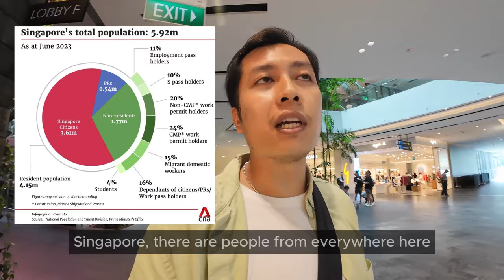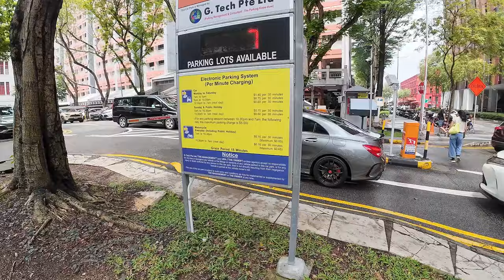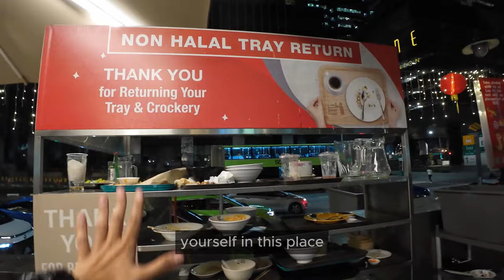Behind the scene of life in the world's most expensive country 🇸🇬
Learn languages with me (Instagram : learnwithsonny)😄

00:00 - Opening
01:05 - The biggest indoor waterfall in the world
01:24 - Who makes the waterfall?
04:17 - Singaporean slangs
05:19 - Singapore, the country of restrictions
07:27 : The food and price
08:06 - Where to eat cheap in Singapore
08:35 - Some interesting facts in Singapore
09:16 - How much Singaporean uber driver earn?
10:49 - In Singapore there's no retirement
12:01 - The real life in Singapore
15:12 - Closing